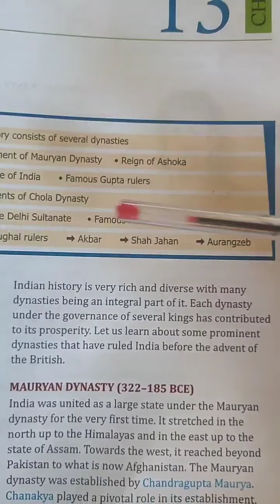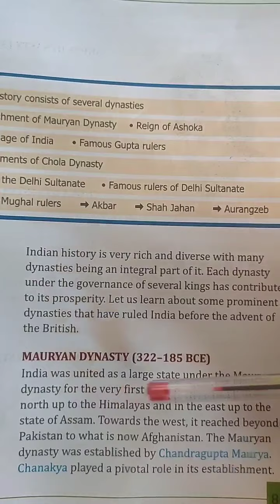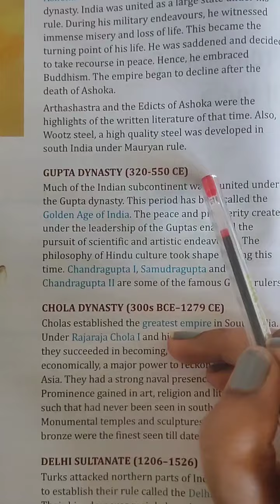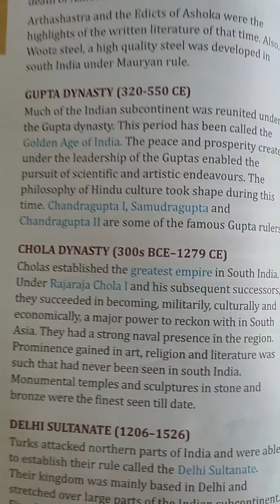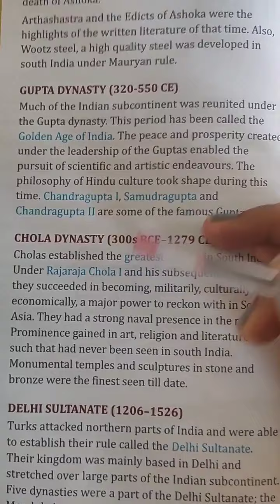Class 5 || Chapter 11|| Prominent Dynasties